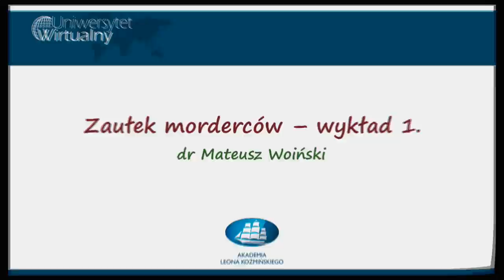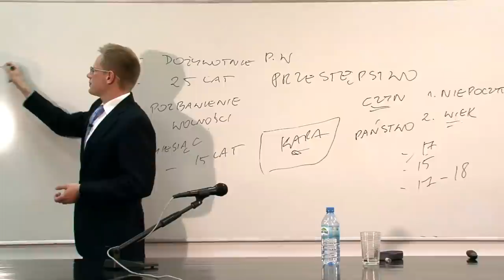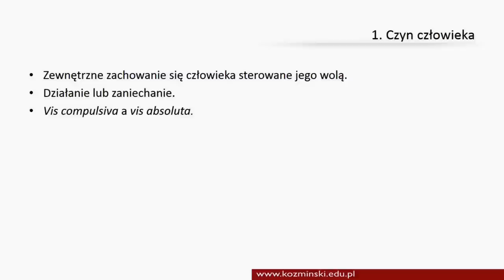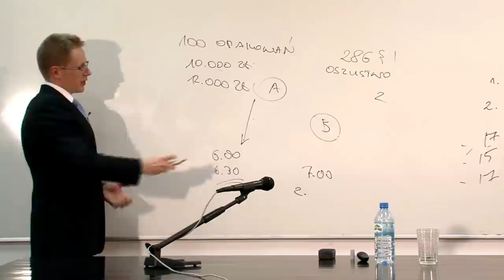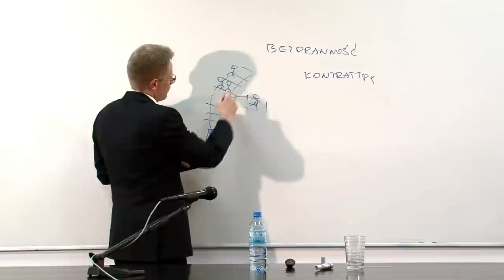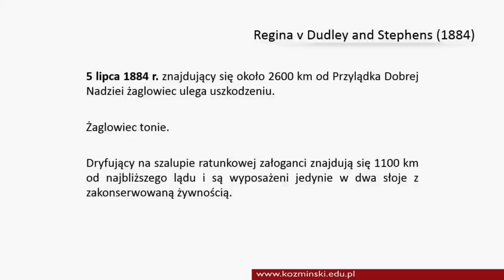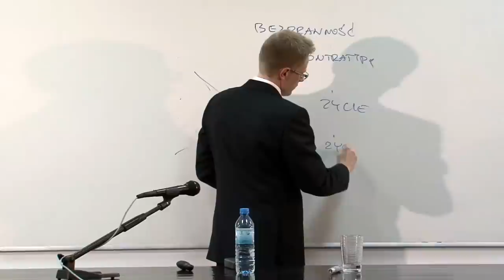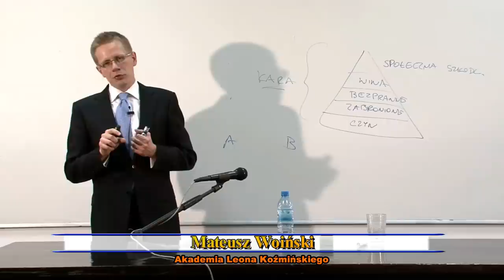Zaułek morderców, o zbrodni, karze i procesie karnym - Akademia Leona Koźmińskiego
dr Mateusz Woiński
Akademia Leona Koźmińskiego